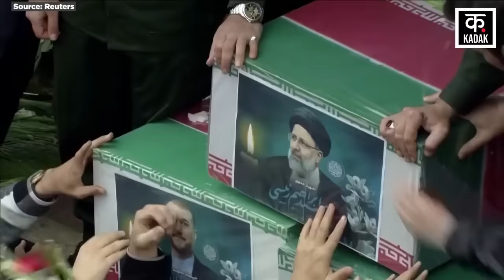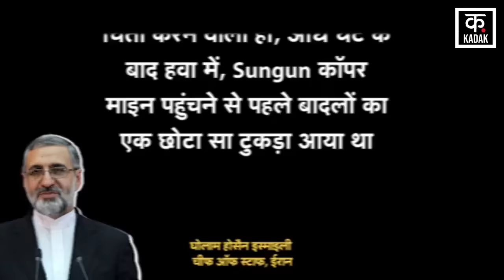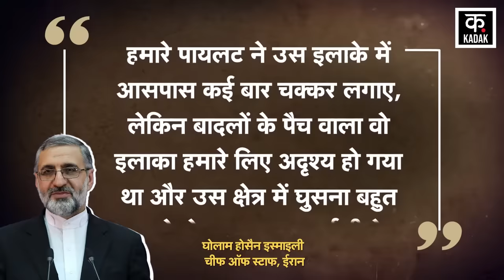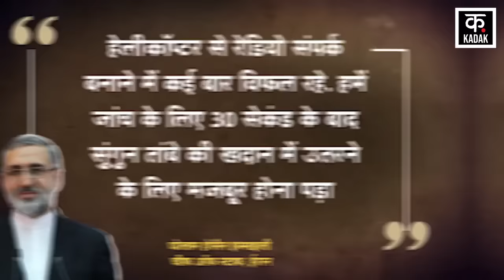Ebrahim Raisi Helicopter | क्रैश के बाद रईसी के हेलीकॉप्टर में जिंदा था ये शख्स ! | Tehran| Israel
Israel Hamas War के बीच 19 मई 2024 को अजरबैजान से वापसी के वक्त Ebrahim Raisi helicopter crash हुआ था. यह हादसा Iran के पूर्वी प्रांत अजरबैजान में हुआ था. Ebrahim Raisi Helicopter Crash को लेकर ईरानी राष्ट्रपति के चीफ ऑफ स्टाफ Gholam Hossein Esmaili ने एक बड़ा खुलासा किया है. ईरानी न्यूज़ एजेंसी Islamic Republic News Agency यानी IRNA को दिए एक इंटरव्यू में उन्होंने एक बड़ा खुलासा किया है.